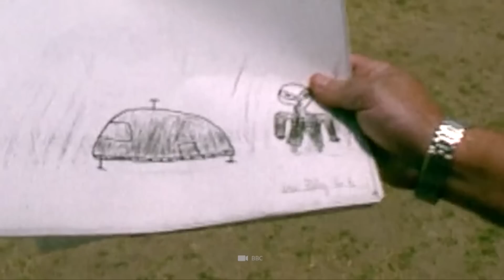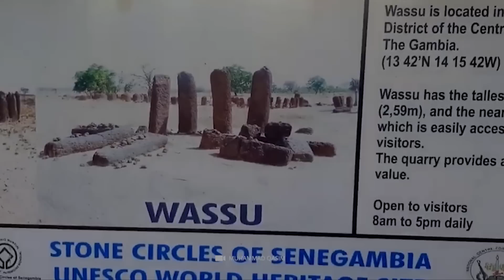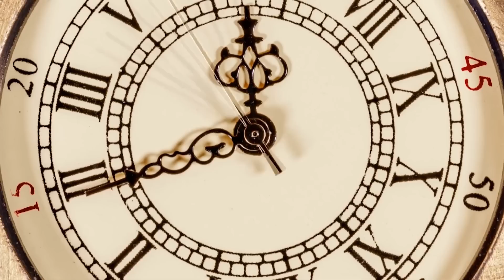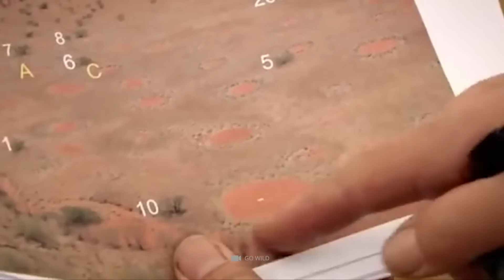Naukowcy dokonują nowego dziwacznego odkrycia w Afryce, które zmienia wszystko!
Jako tzw. „kolebka ludzkości” Afryka odgrywa kluczową rolę w rozwoju naszego gatunku. Bogaty w kulturę i zapierające dech w piersiach krajobrazy, drugi co do wielkości kontynent na ziemi jest zawsze na celowniku historyków, przyrodników i archeologów. Dziś chcielibyśmy Wam pokazać, jakie skarby drzemią w Afryce! Chcesz zrozumieć niewytłumaczalny incydent, który miał miejsce w Zimbabwe w 1994 roku? I dowiedzieć się, dlaczego odkrycie starożytnego miasta wstrząsa naszym konwencjonalnym światopoglądem? W takim razie koniecznie obejrzyj nasz film do końca!